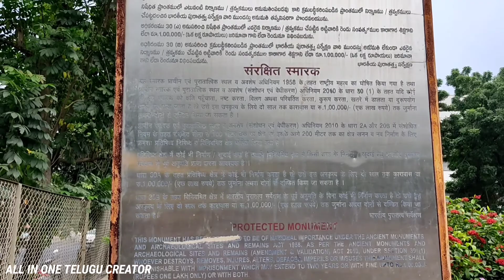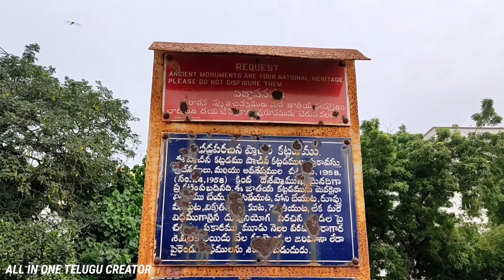mogalrajapuram Caves కొండలలో చెక్కబడిన 5వ శతాబ్దంనాటి ఈ గృహాలు చాలా చారిత్రాత్మకమైనవి